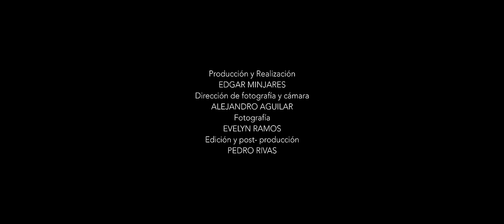Pancho Barraza & Grupo Codiciado - Mi Gran Problema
Pachy & RB Music  Presenta:

Artista: Pancho Barraza & Grupo Codiciado
Tema: Mi Gran Problema
Disquera: Pachy's & RB Music
Compositor: Francisco Javier Barraza Rodriguez

Letra de la Canción:

Mi gran problema
En este mundo
Son las mujeres
Quien las entiende
Quien las comprende
Que es lo que quieren
Y ellas saben a ciencia cierta
Lo que trae su corazón
Si es cariño
Una aventura
O si es amor

Mi gran problema
Que aunque no quiera me gustan tanto
Son tan hermosas
Tan vanidosas
Pero las amo
Y cada una a su manera hace vibrar mi corazón
Si no es por ellas
Quien va a causarnos dolor y amor

Siempre serán lo que ahora son
Las reinas en el corazón
Aunque son bellas
Son las espinas
Del rosal y de la flor

Siempre serán lo ahora son
La miel amarga del dolor
Lindas mujeres
Lo mas hermoso que nos ha mandado dios

Mi gran problema
Son tan hermosas
Tan vanidosas
Pero las amo

Aunque son bellas son las espinas del rosal y de la flor
Lindas mujeres lo mas hermoso que nos ha mandado dios